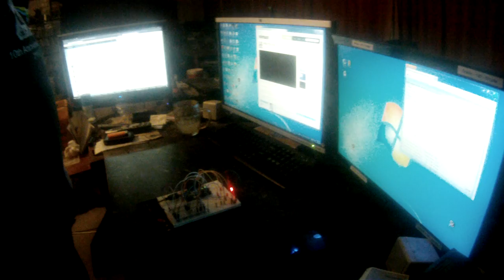Light Follower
My second Arduino project. 4 photosensors detect the direction of the predominant light source and light up the LEDs to indicate the direction. 2 LEDs are lit if the source is deemed to be evenly (within a tolerance) split between them. This is going to be the basis of my next project: A vehicle that follows the light.